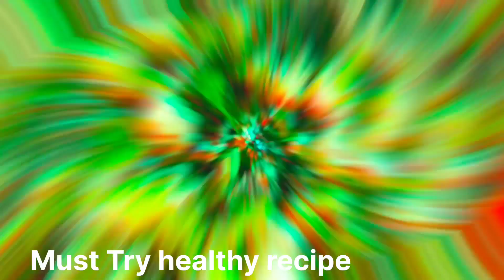Mooli Patte Ki Sabzi/Radish Ki Sabji/Mulli Ki Sabji/Mooli Ki Sabji Recipe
Mooli Patte Ki Sabzi/Radish Ki Sabji/Mulli Ki Sabji/Mooli Ki Sabji Recipe(@babapatel3540)